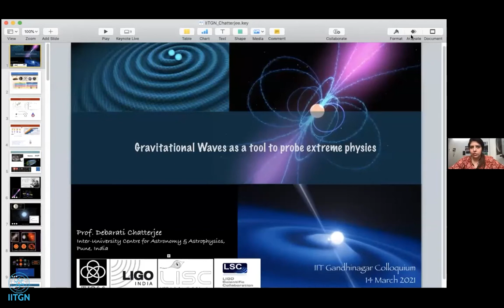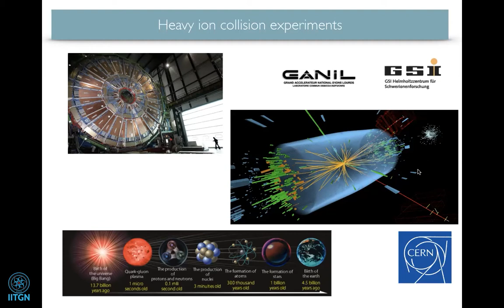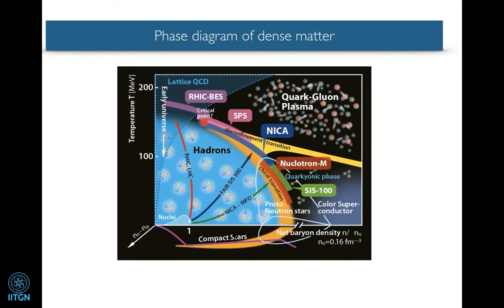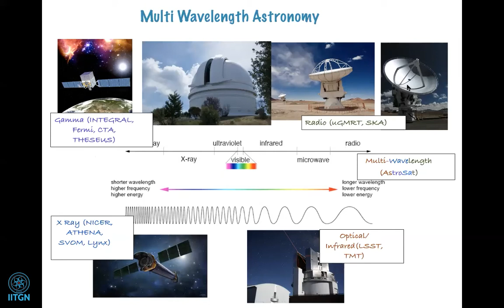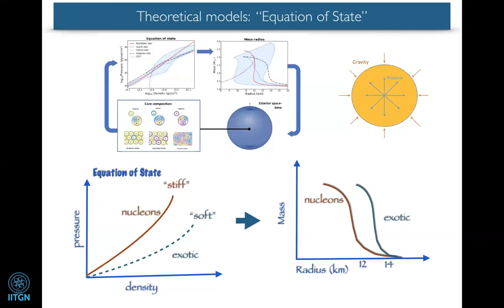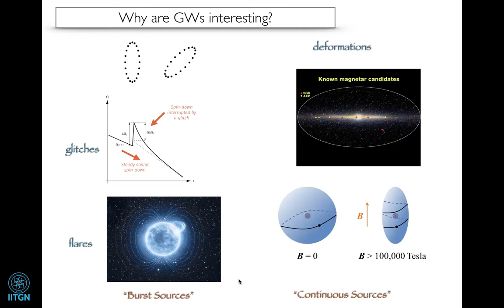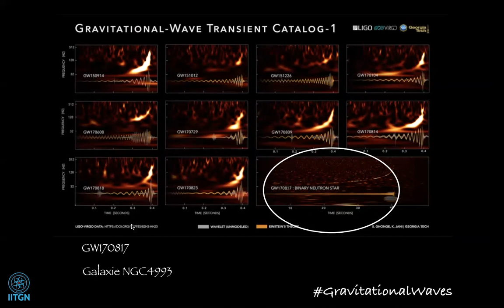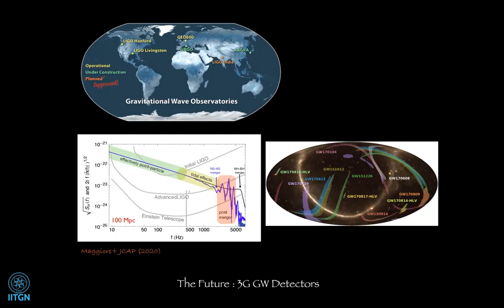Gravitational Waves as a tool to probe extreme physics | Debarati Chatterjee | 2021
Gravitational Waves as a tool to probe extreme physics

Abstract:
Neutron stars are among the densest forms of matter in the Universe. Multi-wavelength astrophysical data from these objects provide us a wealth of information about the Physics of dense matter under extreme conditions. However, the composition in its inner core is still largely unknown, as they cannot be probed directly with astrophysical observations and they lie beyond the reach of state-of-the-art theory and experiments. The recent direct detection of Gravitational Waves has opened up a new possibility to probe the interior of massive objects. Can Gravitational Waves help to unravel the mysteries of the interior of Neutron Stars? Found out more in this talk.